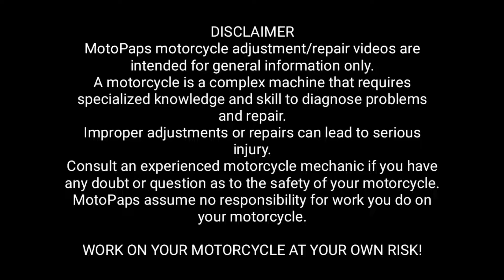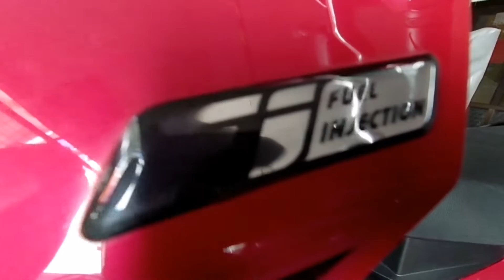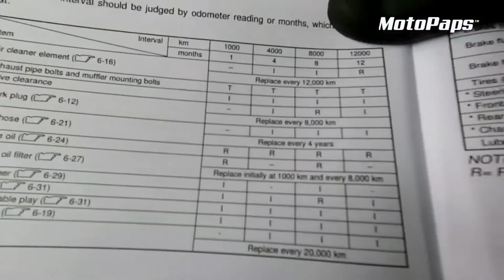Paano magpalit ng Gear Oil sa Scooter | Motopaps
Good day! mga paps and momshies! In this video i will show you on how to change gear oil of scooter.
Gear Oil change interval: Every 8,000km
Gear oil type: Check your owners manual

Just follow the instruction in this video to save time and money 😉👍

WORK ON YOUR MOTORCYCLE AT YOUR OWN RISK!